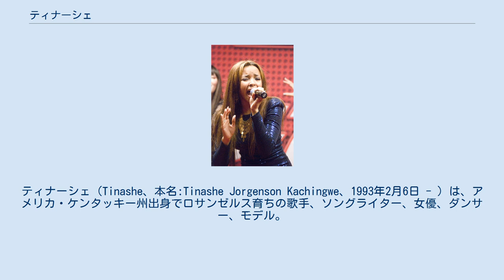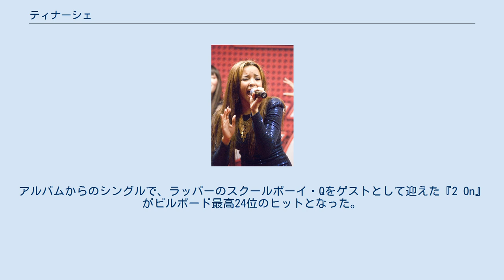ティナーシェ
ティナーシェ（Tinashe、本名:Tinashe Jorgenson Kachingwe、1993年2月6日 - ）は、アメリカ・ケンタッキー州出身でロサンゼルス育ちの歌手、ソングライター、女優、ダンサー、モデル。
 自身の音楽スタイルをアーバン・コンテンポラリーとポップスの融合であると形容している。
また、インディー、オルタナティブ、ヒップホップからの影響も受けている。
 影響を受けたミュージシャンに、マイケル・ジャクソン、ジャネット・ジャクソン、ブリトニー・スピアーズ、シャーデー、クリスティーナ・アギレラを挙げている。
特に、クリスティーナ・アギレラについては「最も大きなインスピレーションを与えてくれたひとり。私のヒーローよ。」と語っている。
 子供の頃から、モデルや女優としての活動経験がある。
2007年、ガールズグループであったThe Stunnersに加入し、音楽活動を開始。
2009年メジャーデビュー。
2011年のグループ解散を経て、2012年、ソロとして初の作品『In Case We Die』が好評を得、RCA Recordsとメジャー契約を結ぶ。
2014年、メジャーデビューアルバム『Aquarius』を発表。
アルバムからのシングルで、ラッパーのスクールボーイ・Qをゲストとして迎えた『2 On』がビルボード最高24位のヒットとなった。